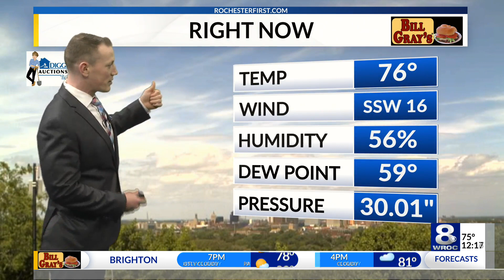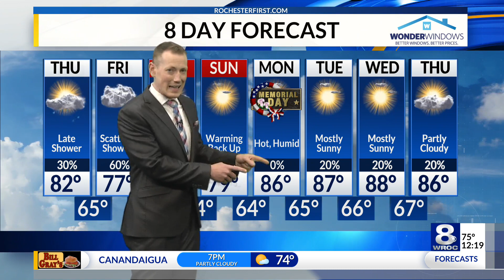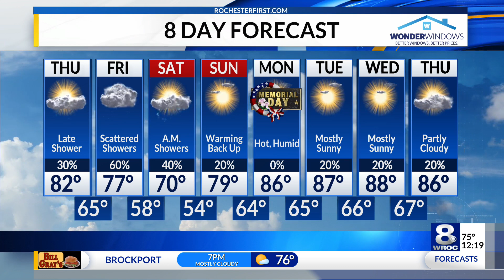Thursday afternoon weather forecast — May 26, 2022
The summer feel returns as we get back to the 80s.